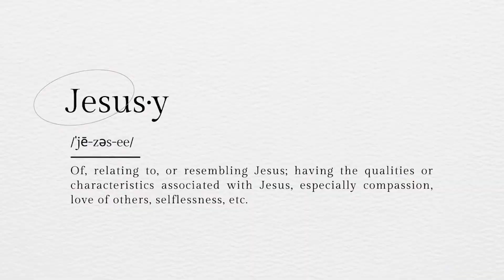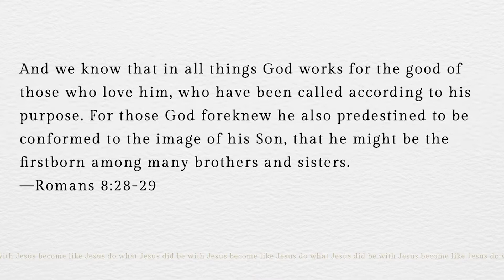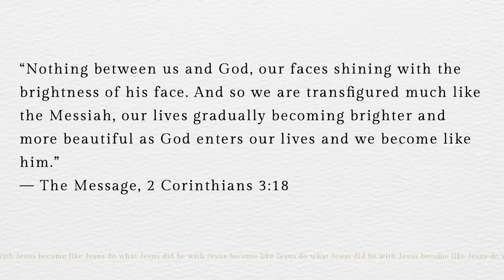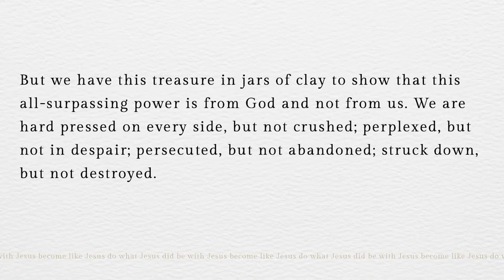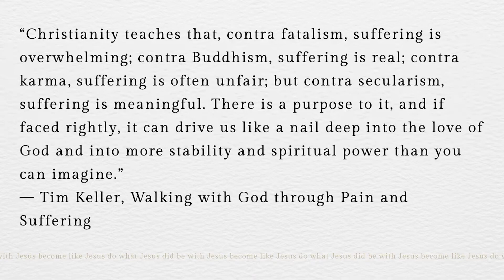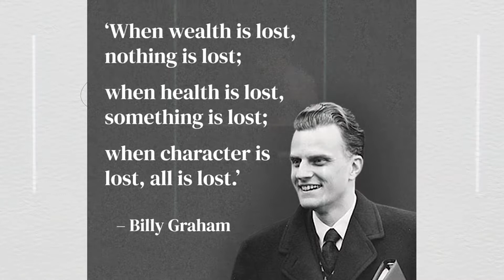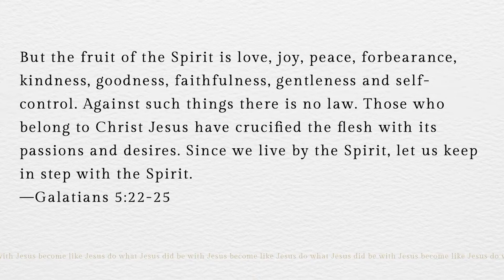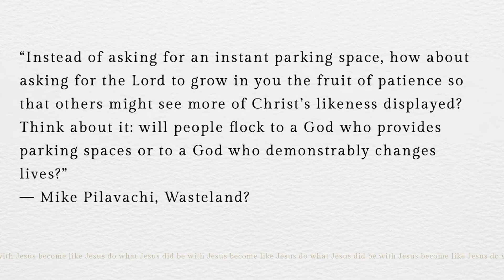BECOME LIKE JESUS // Jesus·y - Week 3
Mark Lohman // BECOME LIKE JESUS // August 28, 2022